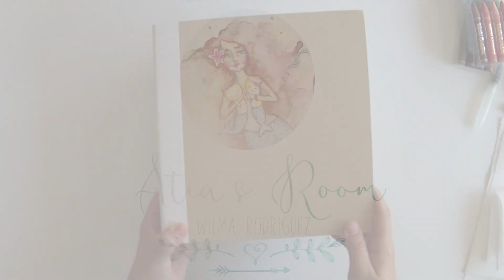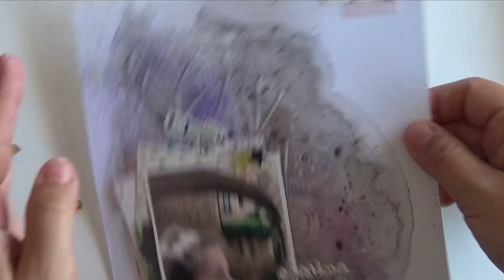💫 TUTORIAL cómo hacer un FONDO de GALAXIA 💫 (LAYOUT SCRAPBOOKING)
Hoy os muestro cómo hacer un fondo de galaxia, utilizando varios materiales,  para decorar tu Layout de scrapbooking.